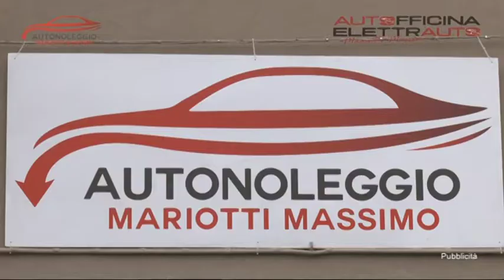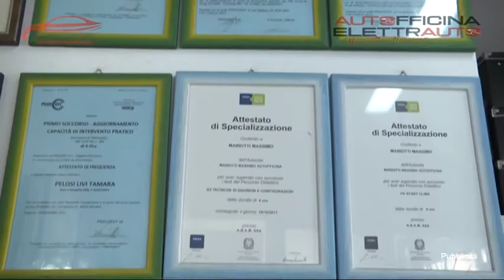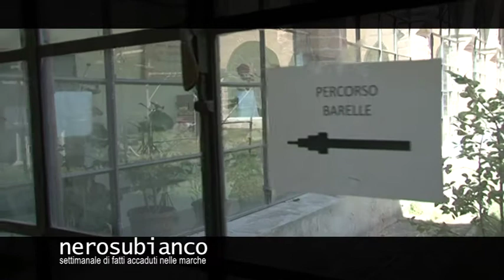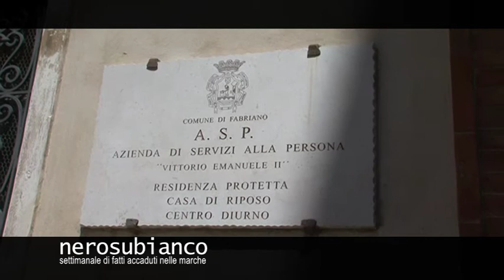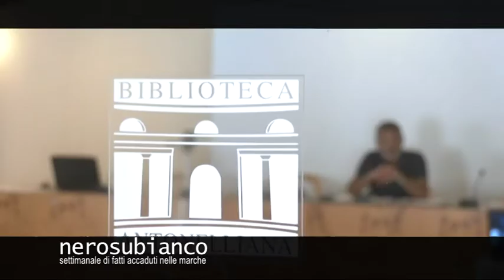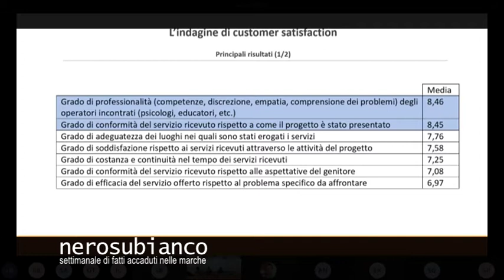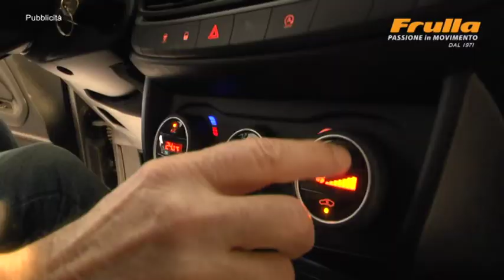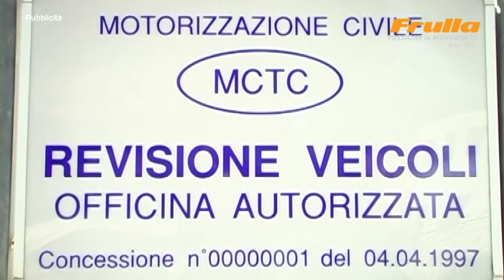NERO SU BIANCO puntata n. 2283 del 4 luglio 2021